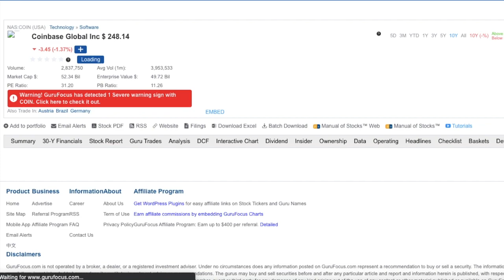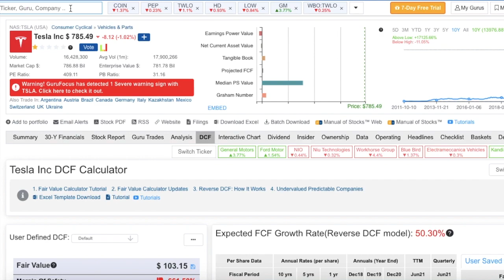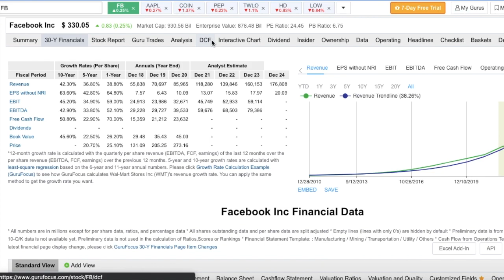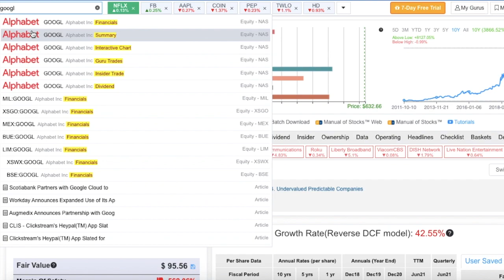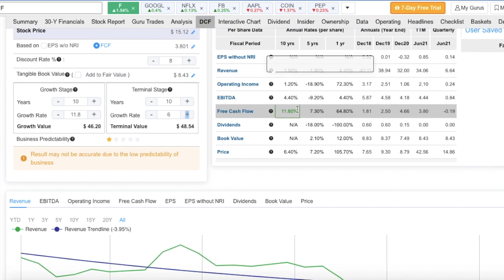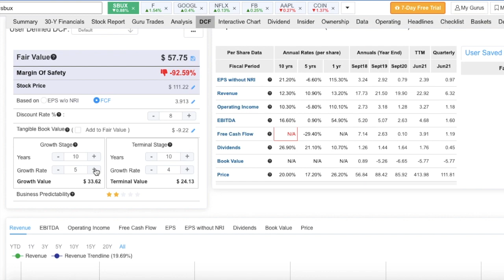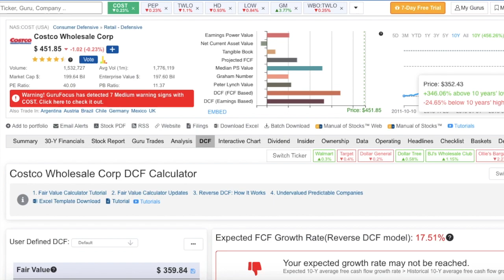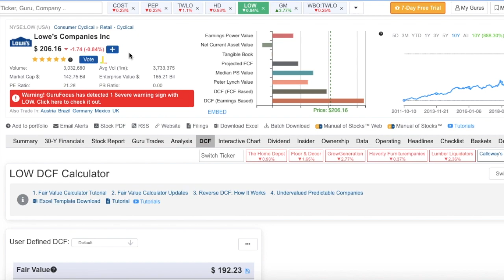The Buffett Formula: How To Calculate Intrinsic Value like Warren Buffett and Charlie Munger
In this video I show you exactly how How To Calculate Intrinsic Value like Warren Buffett and Charlie Munger. I've previously made the mistake of calculating intrinsic value by using EPS as a measurement of earnings. However, after watching a Berkshire Hathaway annual meeting, Buffett explained how EBITDA is a grossly inaccurate description of earnings.

Sign up for Tendie Town here, $19.99 a month, all proceeds donated to Alzheimer's Association

I learned that Buffett likes to evaluate the Free Cash Flow (FCF) of a business instead of EPS and thus had to change all of my calculations of intrinsic value.

I'm not someone who likes to read balance sheets or knows a ton about of accounting so I found a resource that provides it for you.

The instructions are as follows:

1.Type Ticker Symbol of stock you want to evaluate

2. Click “DCF” on the top bar

3. Changed the “Based On” from EPS w/o NRI to “FCF”

4. Keep Discount Rate at 8%

Typically Buffett likes to use the 10Y treasury yield, but with a yield so low and in uncharted territory it can make any business look like a great one. When calculating Intrinsic Value you want to make sure that you are using CONSERVATIVE estimates. Conservative meaning you want to evaluate a business’s cash flow growth rate that is probably lower than what it will actually be because if you can find a great and competitive business that still meets the conditions under conservative estimates that increases your margin of safety.

5.Assess the Fair Value and Margin of Safety from current price.

6.Decide to Buy or Not

7. Make sure the business is competitive, remember the Ford example I gave. Undervalued in relation to FCF, but a generally uncompetitive business (probably why Tesla trades at such a premium).